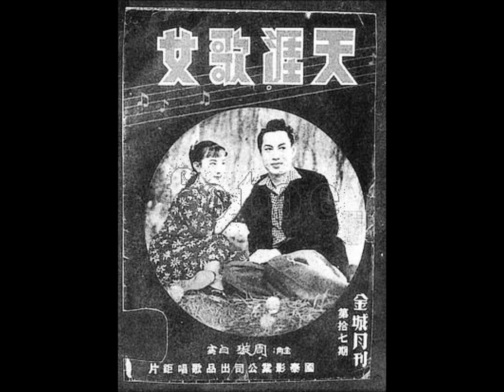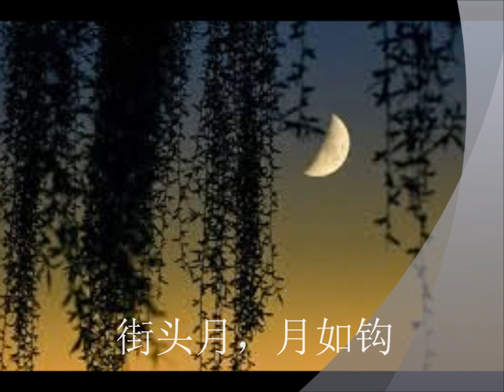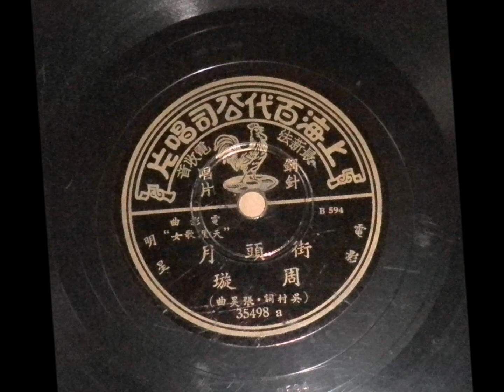街头月－周璇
《街头月》 　《天涯歌女》插曲 　　　曲张昊 　　词吴村
           唱片编号：35498 a　　模板编号：B 594  吴村 词　张昊曲
           电影曲《天涯歌女》

街头月，月如霜　冷冷地照在屋檐上　街头月，月如霜　冷冷地照在屋檐上
母女沦落走街坊　饥寒交迫只得把歌唱　唱呀唱，唱呀唱
唱不尽悲欢离合空惆怅　唱不尽白山黑水徒心伤　街头月，月如钩
弯弯地挂在柳梢头　街头月，月如钩　弯弯地挂在柳梢头　母女相依沿街走
低弹缓唱唱到泪双流　流呀流，流呀流
流到了心摧肠断不忧愁　流到了天昏地暗有时休 (百度贴吧)

2018年12月1日王啟酃君补充相关资料和提供正体字歌词：
周璇演唱1940年電影《天涯歌女》插曲《街頭月》，吳村作詞，張昊作曲，上海百代唱片灌錄出版發行，唱片編號35498A，模版編號B594。電影《天涯歌女》由周璇/白雲/慕容婉兒主演，歌曲《街頭月》歌詞如後 :
 1. 街頭月，月如霜，冷冷的照在屋簷上。街頭月，月如霜，冷冷的照在屋簷上。母女淪落走街坊，饑寒交迫只得把歌唱，唱呀唱，唱呀唱，唱不盡悲歡離合空惆悵，唱不盡白山黑水徒心傷。
 2. 街頭月，月如鈎，彎彎的掛在柳梢頭。街頭月，月如鈎，彎彎的掛在柳梢頭。母女相依沿街走，低彈緩唱唱到淚雙流，流呀流，流呀流，流到了心碎腸斷不憂愁，流到了天昏地暗有時休。